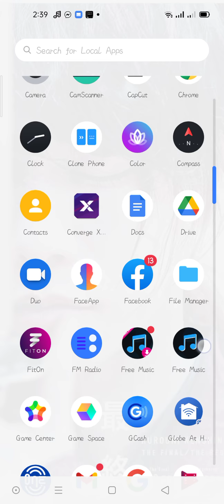slither game Doni(4)